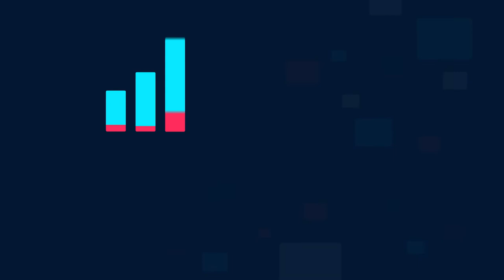The Story of Raising Proposify’s 8-Figure Series A Funding | EP 03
A podcast straight from the trenches of a startup, with co-founder and CEO of Proposify, Kyle Racki.

Kyle and his co-founder Kevin Springer resisted taking VC in the early stages of Proposify, reluctant to hand over control of the company.

In this episode of LTV with Kyle Racki, Kyle shares what changed their mind about accepting major funding, and talks about the twists, turns, and surprises that led them to choose their investors.

Read Kyle’s full-length Medium post on his journey of accepting an eight-figure investment

Check out our top-rated proposal software free for 14 days to streamline your proposal process